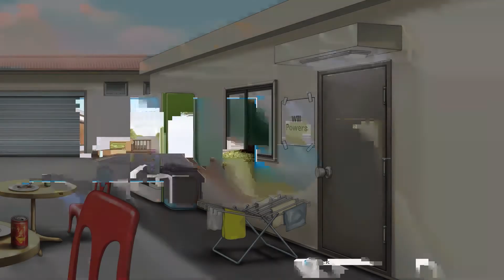Who is This Director Fella? - Phoenix Wright: Ace Attorney - Episode 16 - Controller Brigade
This game can get real weird sometimes